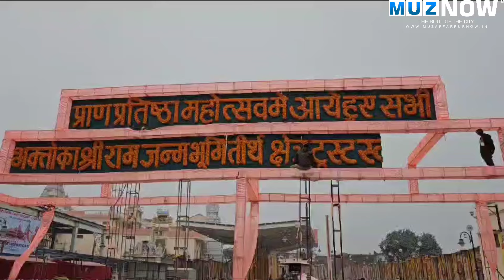रामलला की प्राण प्रतिष्ठा को लेकर अलर्ट मोड पर मुजफ्फरपुर पुलिस प्रशासन